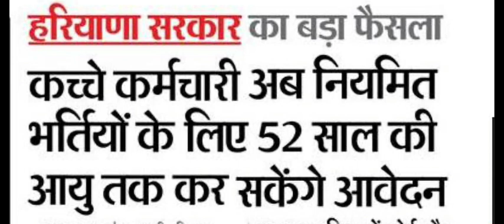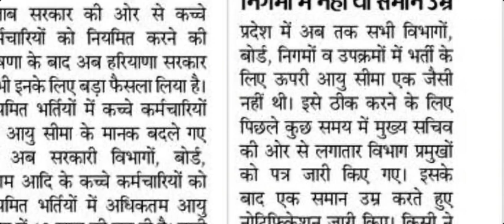Hssc Breaking : अब 52 साल तक कर सकेंगे आवेदन !! हरियाणा सरकार का बड़ा फ़ैसला !!